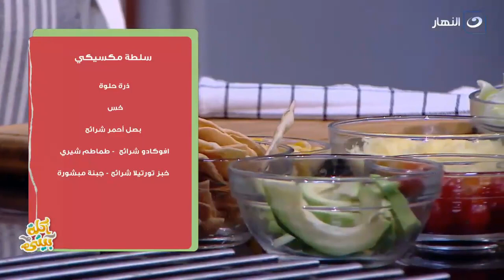السُفرة محتاجة دايما سلطة.. جربى تعملى السلطة المكسيكى